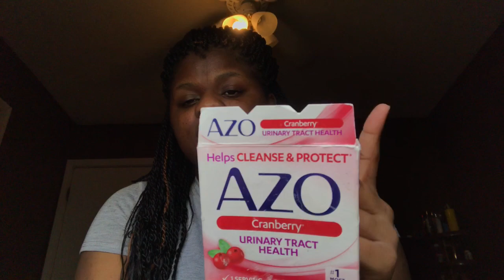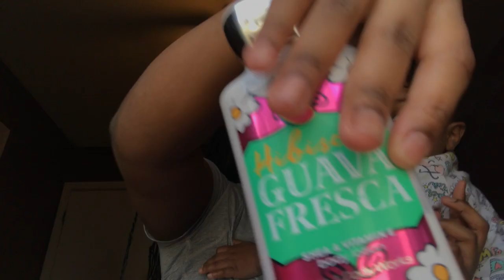2020 UPDATED HYGIENE ROUTINE